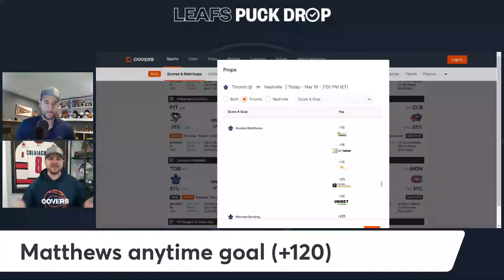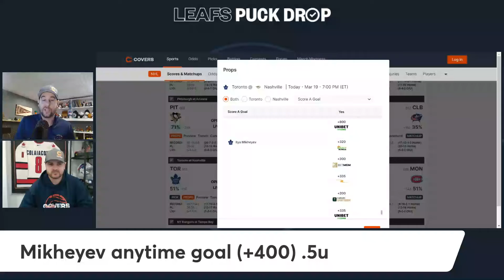Leafs vs Predators Betting Prop Picks | Leafs Puck Drop with Josh Inglis and Carlo Colaiacovo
Covers Leaf Puck Drop will be live every Leafs gameday to give you the Leaf Prop picks for that night's slate.

Join us as we uncover sports betting value in the NHL.